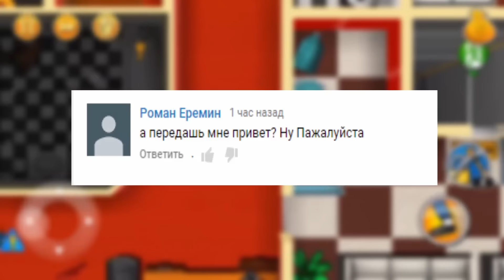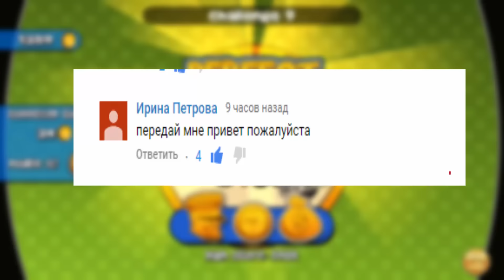✔ ВОРИШКА БОБ Равшан и Джумшут Мультик игра для детей Приключения Воришки Robbery Bob ✔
Поиграем в игру ВОРИШКА БОБ.Это увлекательный мультик игра в Боб ворует золото . Он лучше всех расставляет и делает ремонт и ставит подоконники))

Если понравилось - ПАЛЕЦ ВВЕРХ!

Мульти Пульти Игры Онлайн - Это Семейный игровой канал для всей семьи и маленьких детишек. Здесь вы сможете наслаждаться с вашими любимыми играми из популярных мультиков, а так же увидеть самые яркие и интересные игры, которые будут интересны каждому ребенку и взрослому, подписывайтесь на наш канал!